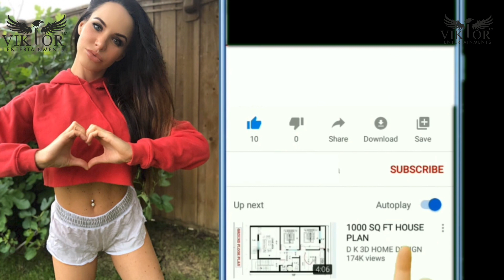ERIN - USA - World - FACE OF VIKTOR ENTERTAINMENTS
Hello!

This is Erin, being the FACE of VIKTOR ENTERTAINMENTS
like to introduce A Unique reality/Fashion/ Skilled based shows & more through our channel... Coming soon on YouTube and other TV channels "world wide broadcast".

 Also visit our...